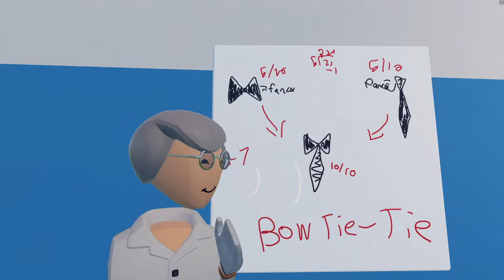Bow-Tie-Tie! |Film Academy Week 2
This is a RecRoom commercial for Film academy, im in Friday class, This video is made inside Rec room, The bowtie tie is not a real product :)